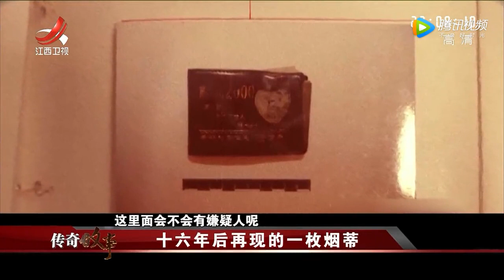《传奇故事》十六年后再现的一枚烟蒂 20211111